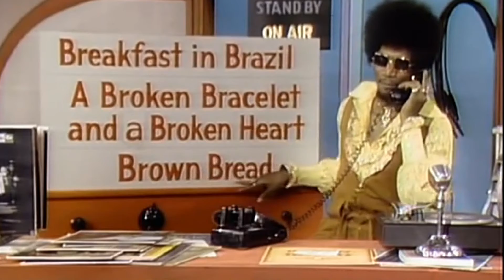Daddy Cool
Support Ian Fel's music by sending any currency to:
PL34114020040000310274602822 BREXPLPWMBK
Entitled: "Darowizna"

Wesprzyj muzykę Iana Fel'a dowolną kwotą na konto:
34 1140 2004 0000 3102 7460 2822